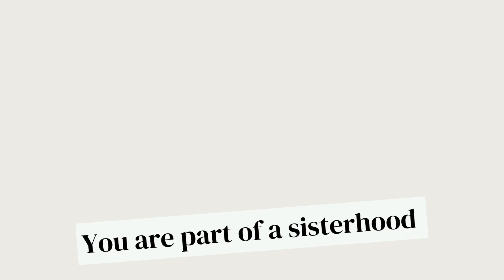Tayla Lewis - TMFR, Pregnancy After Loss, Medical Care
Pregnancy Loss Coach

Tayla has been through two different types of loss, she lost her first-born son, Chayce, in 2020. He was stillborn following a termination for medical reasons after a rare gene mutation diagnosis that made him incompatible with life. Tayla has now dedicated her time to helping other women through interviews and pregnancy loss coaching. Here she shares her story and approach to helping women through the grieving process.Join Tayla and many other fantastic speakers at this years 'The Joy of Sunflowers: Sisterhood Through Infertility and Pregnancy Loss' first ever online event. Head over to The Joy of Sunflowers Website to get your ticket for May 6-8 2023 and to listen to the rest of this interview.

Speaker @chaycen_adventure
Host @heybeautifulmama
Event @thejoyofsunflowers